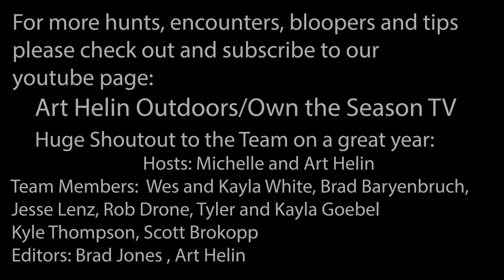Highlights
The year in review. A cumulation of hunts and fishing highlighting some of the past year for Michelle, myself and the team.